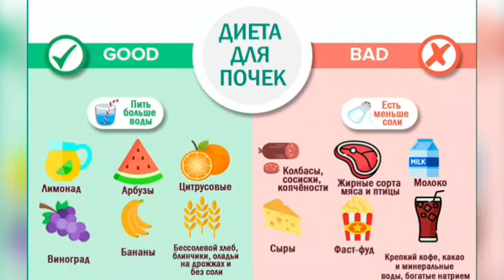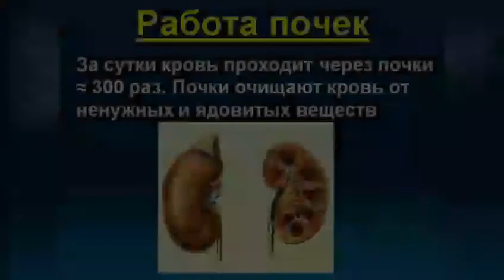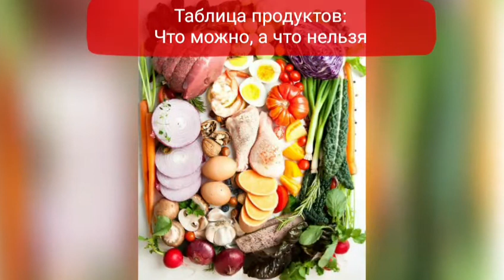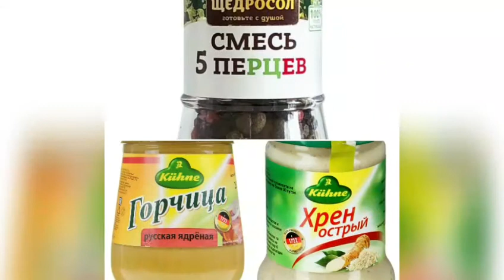ПЕВЗНЕР, ДИЕТА СТОЛ 7. Лечебное питание при Заболевании Почек: Пиелонефрит, Гломерулонефрит, Нефрит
Это видеоканал Здоровье и Питание. Меня зовут Юнова Натали.
Лечебная диета №7 по Певзнеру назначается людям с острым нефритом в период выздоровления (обычно с третьей-четвёртой недели лечения), хроническим нефритом вне обострения, и при недостаточности почек (пиелонефрит, гломерулонефрит). Такой режим питания оказывает щадящее воздействие на работу почек, уменьшает отёки, улучшает выведение из организма азотистых и других веществ, образуемых при обменных процессах
Внимание! ДАННАЯ ПЕРЕДАЧА НЕСЕТ РЕКОМЕНДАТЕЛЬНЫЙ ХАРАКТЕР. пЕРЕД ПРИМЕНЕНИЕМ ДИЕТЫ ПРОКОНСУЛЬТИРУЙТЕСЬ СО СВОИМ ЛЕЧАЩИМ ВРАЧОМ!!!
Предлагаю вам посмотреть примерное меню на неделю из самых простых и вкусных блюд.
Это видео предназначено для людей, которые ищут в интернете рецепты набирают такие поисковые запросы как:
диета 7 стол, диета номер 7, диета 7 почки, диета 7 при заболевании, диета 7 меню рецепты, диета 7 при заболевании почек, диета 7 меню на неделю, диета почки стол 7
заболевание почек, как лечить почки, лечение почек у женщин, пиелонефрит почек, проблемы с почками, лекарство от почек, болят почки что делать, диета при заболевании почек
рацион питания, рацион на день, рацион завтрака, оптимальный рацион, правильный рацион, рацион на неделю, рацион питания на день
сайт питание, питание на неделю, лечебное питание, особенности питания, примеры питания, питание для женщин, питание для мужчин, пп питание